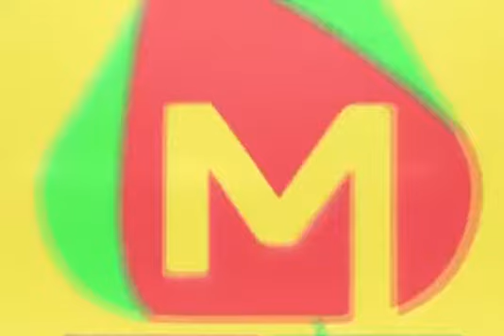विधायक इरफान अंसारी और योग शिक्षिका राफिया नाज के मुद्दे पर कांग्रेस और भाजपा आमने-सामने